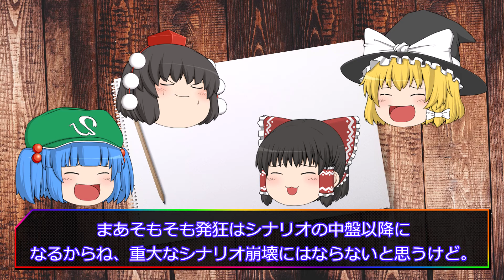ゆっくり魔理沙が行くTRPG紹介 クトゥルフ神話TRPG第6版リプレイ風紹介 シーズン2 Ice emperor 第4話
本作品は、「著：サンディ・ピーターセン、リン・ウィリス」「訳：中山てい子、坂本雅之」、または「株式会社KADOKAWA」「株式会社アークライト」に権利が帰属する『クトゥルフ神話TRPG（六版）』の二次創作物です。

かぎかっこが付いているセリフの時はキャラが話しています。

魔理沙がオリジナルシナリオを作って初KPをするためにリレーセッションでクトゥルフ神話TRPG(第6版)を学んでいきます。

作業連絡用

背景素材

キャラ素材

BGM 効果音

効果音：ポケットサウンド様 - @ポケットサウンド

編集ソフト